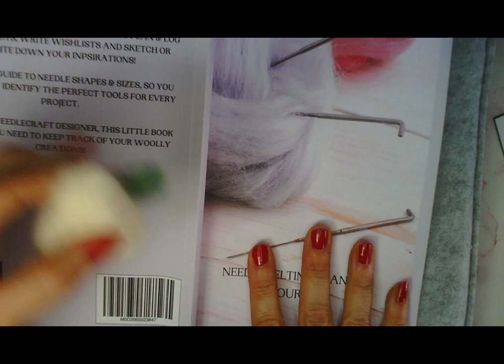Easy Angel Felting Project - How To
Original design by Melanie's Wool Workshop. Free to download and use. Please credit me if showing or selling your Manifestangel :-)

COMPETITION - To WIN the 'good luck' aManifestangel made in this video, please comment with a nomination and why you wish to gift her to them. The winner will be notified and privately messaged for postal address. GOOD LUCK!!!

Intro - 00:06:26
Equipment - 00:00:36
Wool - 00:03:47
Weights - 00:05:28
Body - 00:06:43
Head - 00:16:51
Adding Colour - 00:22:42
Making wings with template - 00:34:32
Joining wings to body - 00:45:17
Making heart - 00:49:07
Attaching head to body - 00:56:40
Hair - 01:02:00
Halo - 01:10:42
Hands - 01:16:15
Loop (optional) - 01:19:17

Glitter emboidery thread

Polyester toy filling

Weighing scales